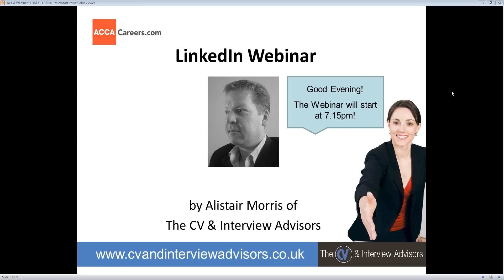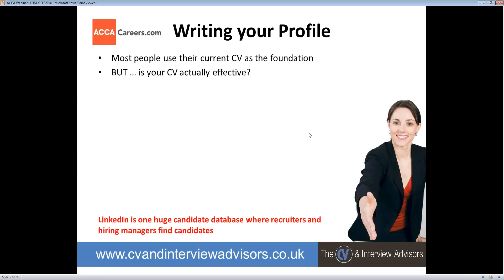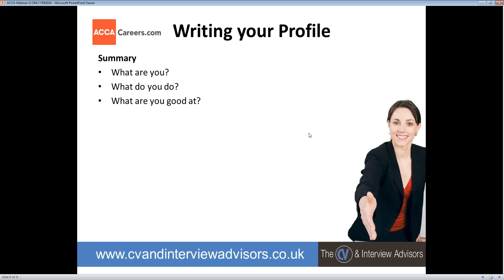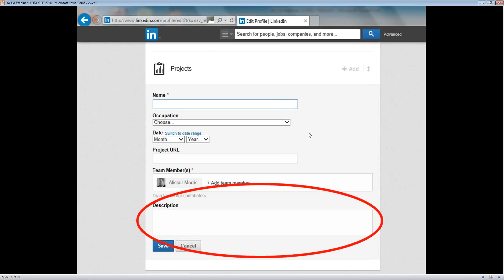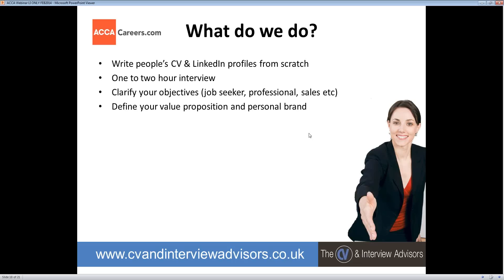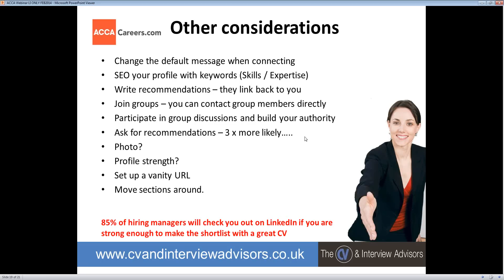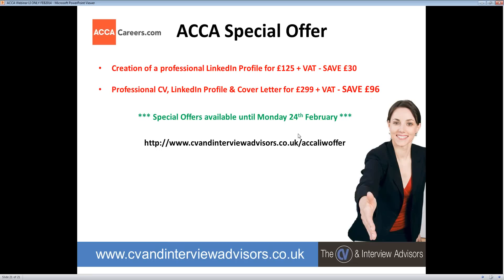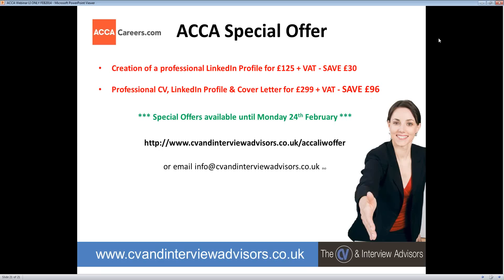2014 02 17 19 15 How to use LinkedIn for job hunting, networking and influencing ACCA